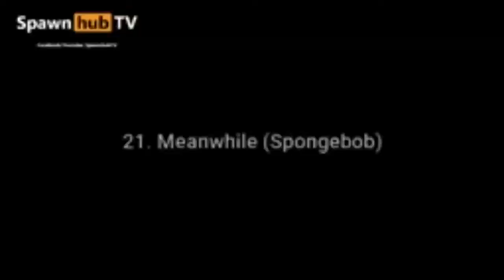Buy a vinegar w/ kids